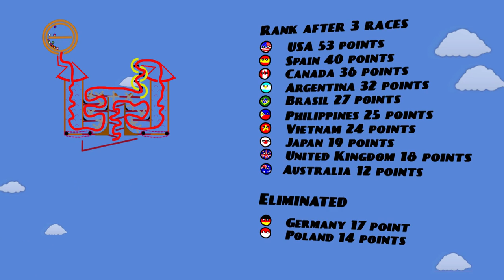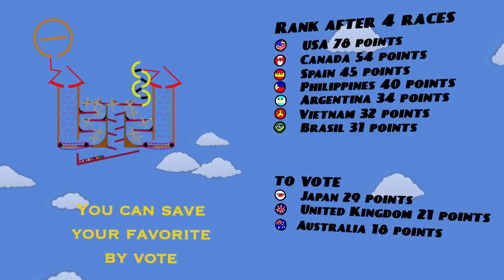Marble Olympics: Day 4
Welcome to Marble Olimpycs: Day 4 - The Castle

16 Nations starts, 10 remains.
This round the last 3 in ranking will be eliminated, but you can save one by vote.
Voting end september 27.

The ball are inspirated by Poland ball strips and to the amazing marble race

Rank after the 3 races:

U.S.A. 53
Spain 40
Canada 36
Argentina 32
Brasil 27
Philippines 25
Vietnam 24
Japan 19
United Kingdom 18
Australia 12

Germany, Poland, Italy, Singapore Russia and Romania were eliminated

Music
Toys by Steve Combs